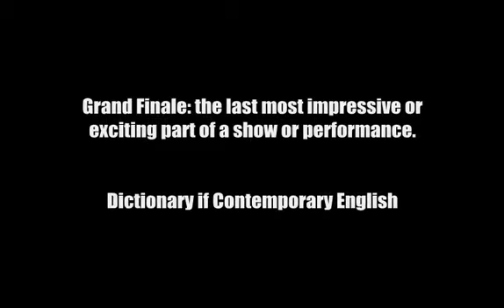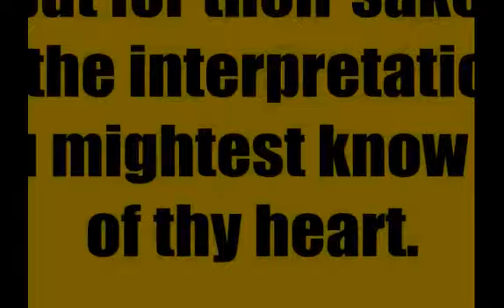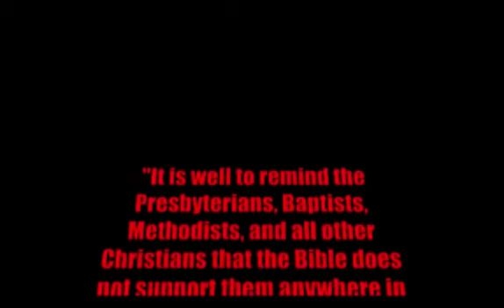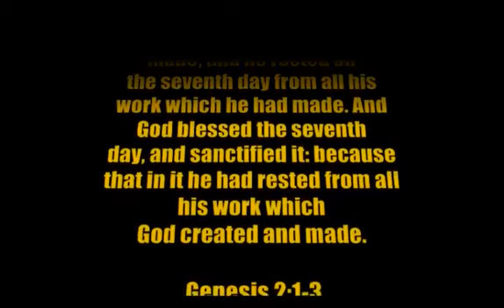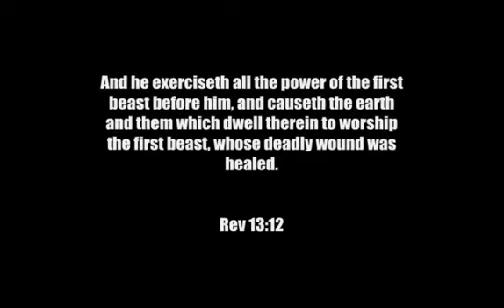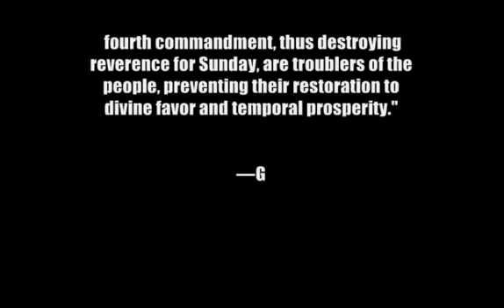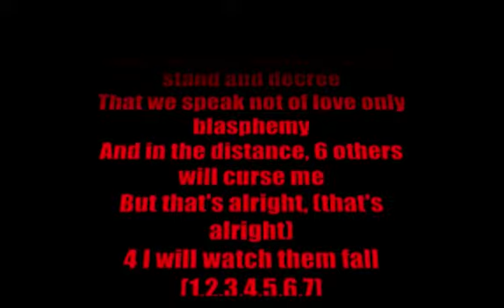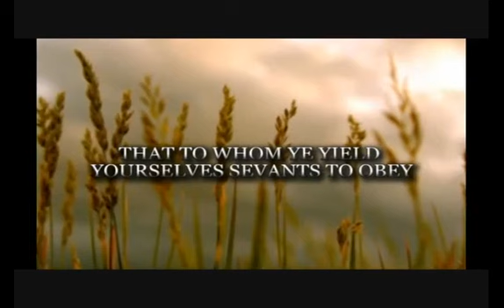God`s last love message - the "Three Angels Message"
This is a very interesting documentary about the future … about worshiping, to who do you worship?  Wat says the Bible ?

Do you follow God of men?  Be blessed with this video!